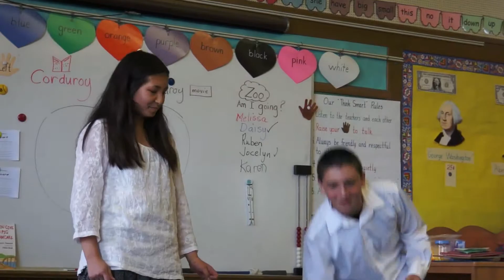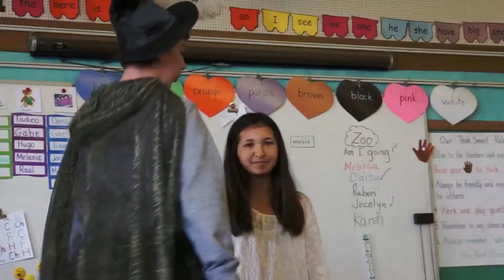"HANSEL & GRETEL" -- Spanish Fairy Tales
A project of ACADEMIC FAIR 2014. Students worked on translating fairy tales into Spanish, then producing and performing them.

9th Grade Spanish took Academic Fair on the road. In addition to performing during the Upper School Academic Fair event, they took their props and costumes to Franklin Elementary to perform.